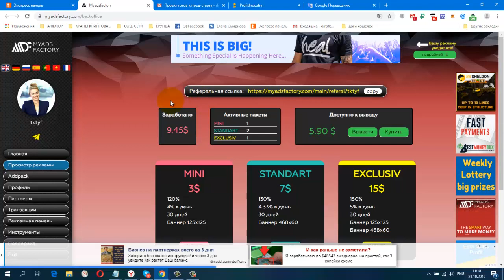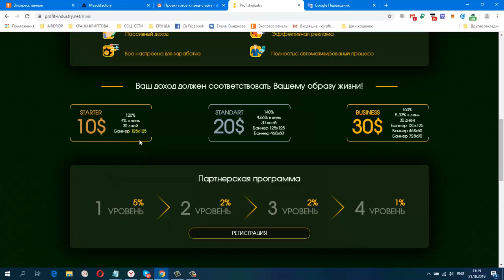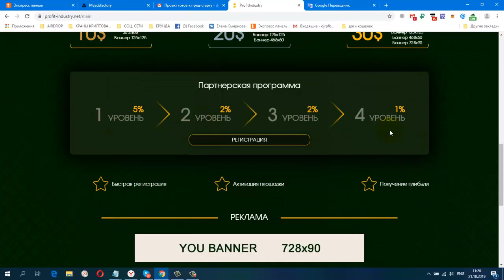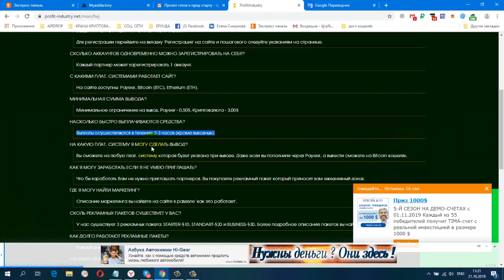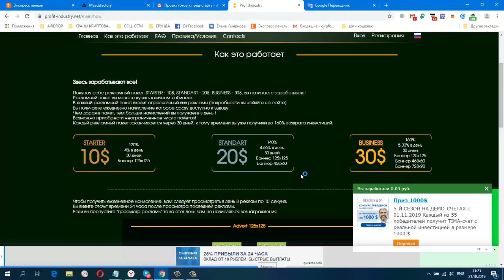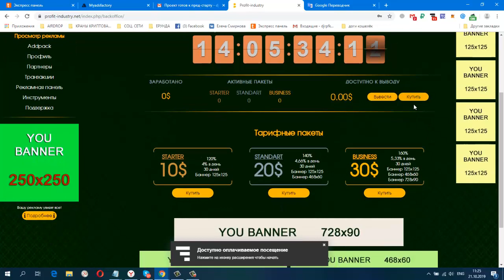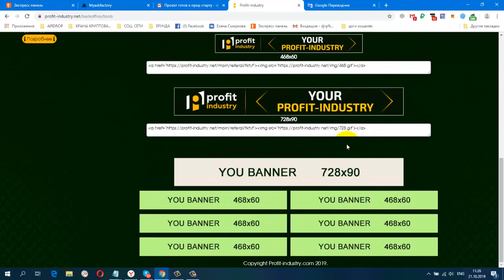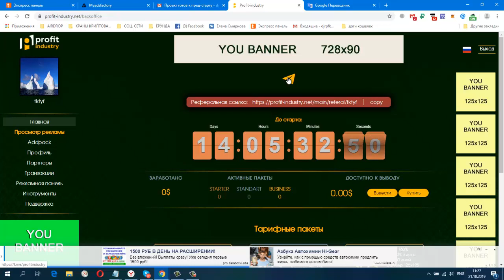Внимание! ПредСтарт! Profit industry, Рекламная Платформа! мин пакет от 10$,вывод 0,50$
Внимание! ПредСтарт! Profit-industry, Рекламная Платформа! мин.пакет от 10$,вывод 0,50$,Старт 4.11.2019.